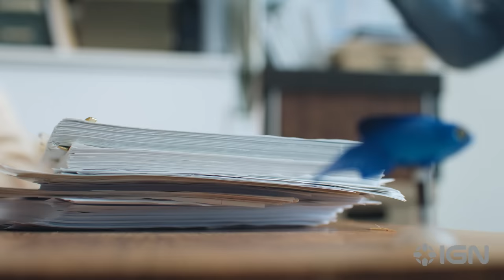Dave the Diver - Official Live-Action Nintendo Switch Launch Trailer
Enjoy this hilarious live-action launch trailer for the Nintendo Switch version of Dave the Diver, a popular single-player pixel-art adventure/RPG that's difficult to describe but easy to fall in love with. It will be available via digital download for the Nintendo Switch on October 26.